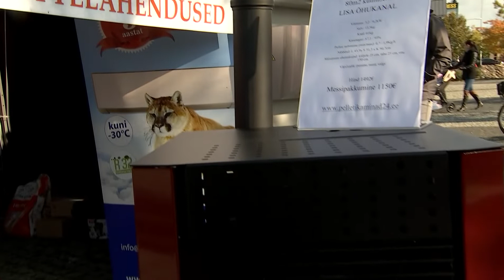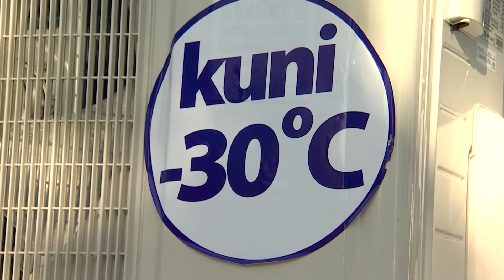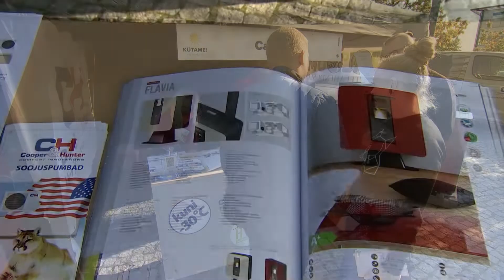Energiamess - Kütame! 2019 Rakveres